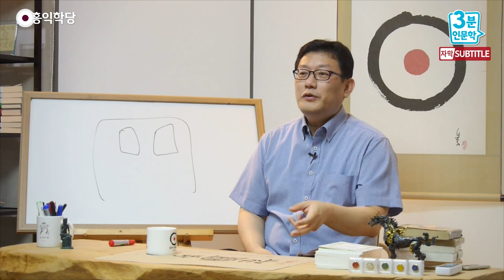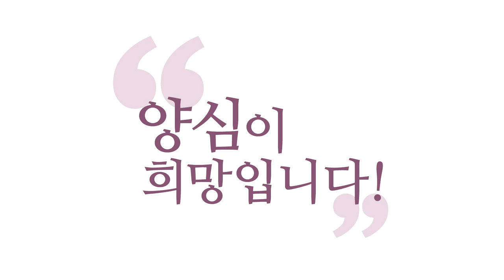[3분 인문학] 욕심에 땡기는 게 사명 _홍익학당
- (160724 일요 대담) 욕심에 땡기는 게 사명
욕심이 땡기시는 게 일단, 여러분의 사명이
뭔가 그쪽에 있을 확률이 높아요.
좀 땡기시는 쪽으로, 땡기는 쪽으로,
여러분이 거기에다, 땡기는 쪽으로 마음을 내야
시간을 아껴 쓰는 겁니다.
비호감인 데다 노력해서 그 호감 만드는 데에
시간을 너무 많이 써요.
생(生)은 너무 짧아요.

자기 땡기는 쪽으로 가서, 거기서 양심 계발을,
거기서 그 재료들을 가지고 그 현장에서
양심 계발하는 게 훨씬 남는 장사입니다.
이 생은요, 여러분 단점 극복하기에
너무 짧은 시간이에요.
그래서 ‘단점 극복’ 이런 거 하지 마시라는 겁니다.
단점을 잘 덮게, 그 장점을 더 계발하셔서
단점이 티 안 나게 만드시라는 겁니다.

“아인슈타인은 바람둥이였다.”
이런 거 누가 신경 안 쓰잖아요?
상대성 이론을 더 신경 쓰지..
그러니까 다 한정된 시간,
한정된 그것 밖에 없기 때문에,
우리한테는요, 지금 빨리,
자기 욕심하고 싸울 일도 아니고,
욕심이 뭐 하자고 하면 경청해 보고,
자명하면 해 보고, 그렇게 하면서 계속 자기,
욕심이 난다는 것은, 여러분,
재능이 조금 있으니까 나는 거거든요.
아주 진짜 못 하는 것은 욕심이 잘 안 납니다.
(욕심이) 나도 여러분이 이미 알아요,
그건 망상이라는 것을.

노래방 가면 한 20점 나오는 사람이
계속 가수가 되겠다고 하면,
스스로 취미로 할 수는 있겠지만,
그것도 하나의 무한도전 같이
도전해 볼 만한 영역으로써는 의미가 있지만,
내 이번 생의 사명이라고 보기에는
좀 힘들잖아요?
큰 화가가 될 사명으로 태어났는데
“그림을 못 그린다, 음악 재능을 갖고 태어났다.”
이런 일은 있을 수가 없습니다.
그러니까 여러분의 욕심과 재능이
어느 정도 연관성을 가지고 가요.

사람은 자기가 잘 하는 걸 자꾸 하게 돼 있어요.
아이들도 보세요. 좀 잘한다 하면,
칭찬도 받고 자기도 좀 할만하면
계속합니다, 사람은..
그런데 거기에다 “그걸 하지 말고
다른 걸 하라”고 하면 이 친구는
엄청난 저항에.. 힘들어하겠죠.

그러니까 저는, 이왕이면 살려서 하면서,
그런데 재능이 ‘소매치기’ 재능이다,
이러면 막아야 되잖아요.
그러니까 거기에 양심이 꼭 같이 가서
양심과 욕심과 재능이 함께 가다 보면
본인도 제일 만족스럽고
남한테도 제일 도움 되는 작품이
나올 수밖에 없다는 것, 이것은 자명합니다.

그래서 “다 이렇게 살 수는 없는 거
아닌가요?”라고 하시더라도, 그 말도 맞지만
아무튼 이랬을 때 더 성과가 나고, 여기에서
좀 벗어나면 아무래도 더 불만이 생길 수밖에
없다는 것도 자명해요, 사람은.
살기는 살겠지만 불만이 생길 수밖에
없다는 것도 받아들여야 된다는 것은
이게 공식이라는 얘기 아닌가요?
왜냐면, 그냥 살아도
불만이 안 생겨야 되잖아요, 사람은?
근데 이게 좀 안 맞으면
불만이 생기더라는 겁니다.

실제로 TV 보니까 자기의 그
다중 지능에서 8개의 재능이 있잖아요.
강점 지능 3개, 약점 지능 3개.
그 외국 같으면 학교에서 그것까지도 가르쳐 주던데
우리나라도 유치원에서도,
정확한지는 모르겠지만, 뭐 하는 거 같아요.
그런데 실제 조사해 보니까, 거기서
강점 지능 3개에 적합한 직업이 아닌 곳에
계신 경우는, 다들 똑같이
“나는 뭔가 지금 잘못 와 있다.”
라고 느끼더라고요.
근데 여기에 맞는 곳에 딱 가 계시면,
“나는 천직을 만났다.”라고 생각합니다.
자기 재능하고 하시는 일이
어느 정도 통할 때에는
큰 불만이 안 생기더라는 겁니다, 사람은.
그런데 여기랑 너무 안 맞는, 자기 재능하고
너무 안 맞는 분야에 가서 일하고 계실 때에는
먹고 살아야 되니까 하지만,
뭔가 불만은 있더라.

그래도 그러면,
그렇다고 때려치우시라는 게 아니라,
그 불만이 생기는 부분이 분명히 가능하다는 건
이게 하나의 어떤 공식으로써,
우리가 생각해 볼 만하지 않나? 하는 거죠.